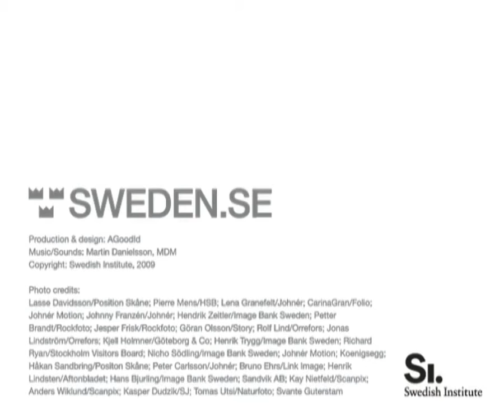Future in Mind (chn)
A three-minute slideshow that combines images, film clips, text and music to introduce contemporary Sweden. Swedes are some of the world's fastest at adapting to new trends and ideas, always with the environment and future in mind.